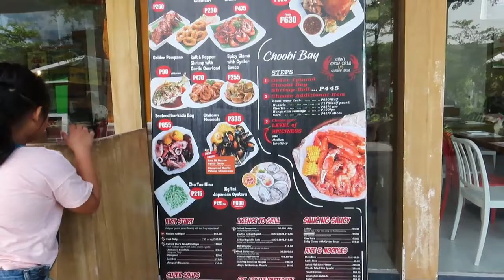OUTLETS @ Lima Lipa City by Kaibigang Bulate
NAmasyal naman kme sa Outlets, Lima, Lipa CIty.
Lesson learn "wag pupunta ng tanghaling tapat, haha

Canon Powershot SX70 20.3MP Digital Camera 65x Optical Zoom Lens 4K Video 3-inch LCD Tilt Screen (Black) - Essential Accessories Bundle
BOYA BY-MM1 Video Microphone Youtube Vlogging Facebook Livestream Recording Shotgun Mic for iPhone HuaWei Smartphone DJI Osmo Mobile 2,for ZHIYUN Smooth 4
16GB TF Card+SJCAM SJ5000X Elite Sports Action Camera Ultra-HD 2.0 Inch LTPS WiFi 4K 24fps Sport DV 2.0 LCD NTK96660 Diving 30m Waterproof Action Camera+1pcs Battery Charger+1pcs Extra Battery(Blue)
Ryze Tech Tello - Mini Drone Quadcopter UAV for Kids Beginners 5MP Camera HD720 Video 13min Flight Time Education Scratch Programming Toy Selfies, powered by DJI, White